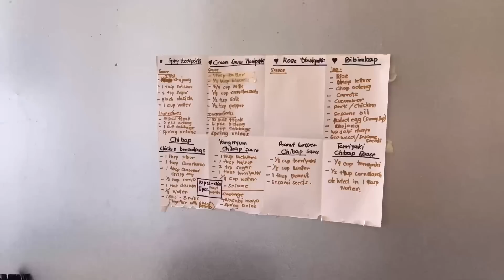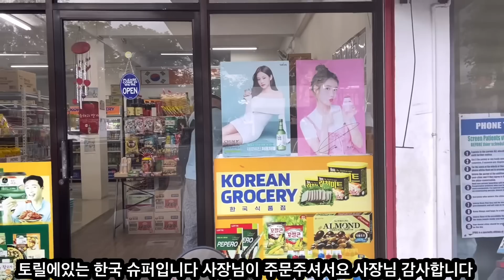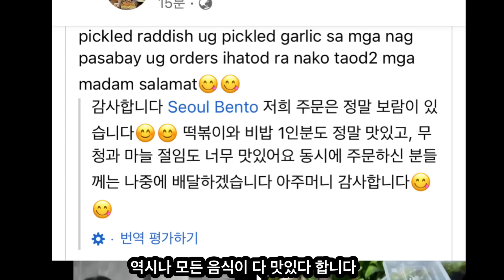고객분이 자발적 리뷰 먹방쑈 감사합니다이맛에 장사합니다